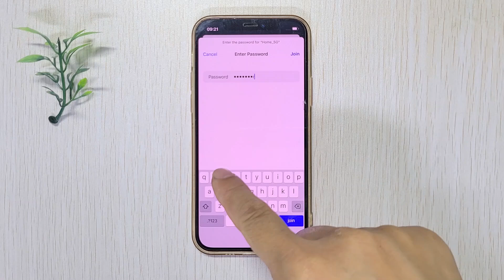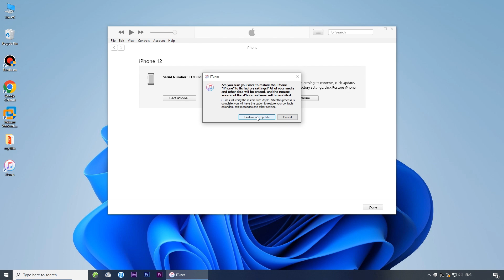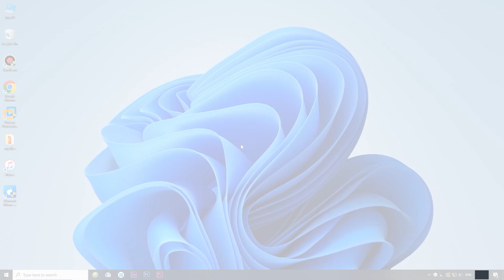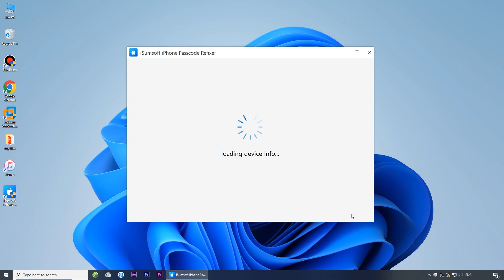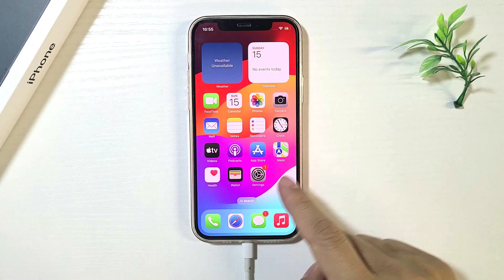iPhone Asking for Passcode after Factory Reset? Here’s The Fix! [3 Easy Ways]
Your iPhone is asking for a passcode after a factory reset? You entered the passcode you've always used, but it doesn't work? Don’t worry! In this video, I’m going to show you how to fix this issue and regain access to your iPhone.

Try using iSumsoft iPhone Passcode Refixer to unlock an iPhone that requires a password after a factory reset.

00:05 Intro
00:20 Method 1: Try the default passcode 000000
00:39 Method 2: Factory Restore iPhone using iTunes
02:05 Method 3: Unlock with iSumsoft iPhone Passcode Refixer